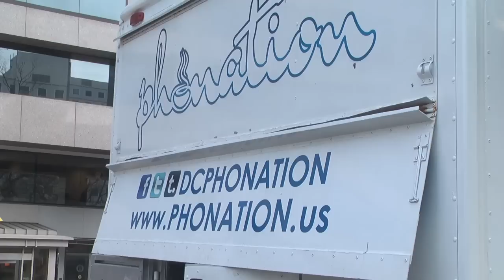Proposed Regulations Affecting Food Trucks and Restaurants in the DC Area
With restaurant owners becoming increasingly frustrated by food trucks, DDOT (the District Department of Transportation) has come out with a set of proposed regulations regarding where trucks can park and how long they can stay at one particular location. Members of the Food Truck Association of Metropolitan Washington, restaurant owners and other experts voice their opinions on the proposed regulations. Shefali Kapadia reports.